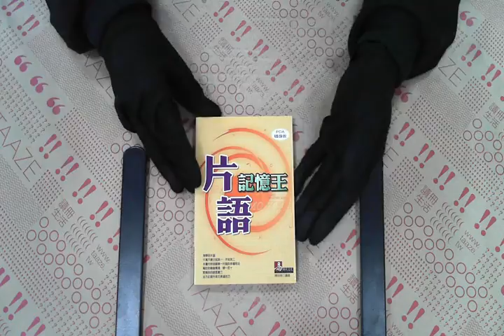TAAZE｜片語記憶王(PDA隨身版） 二手書書況 9789867570086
TAAZE｜讀冊生活網路書店「片語記憶王(PDA隨身版）」，找二手書請至